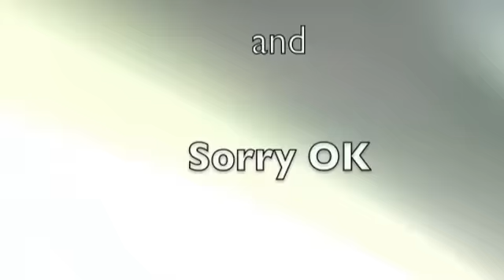Sorry OK / White Mischief / Sundowners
331 Club
FREE
10PM
21+

331 13th Ave NE in Minneapolis, MN